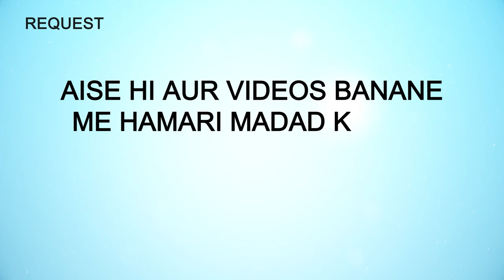Haazir Ke Khawarij Tanzeem ikhwanul Muslemeen Se Nikle Hain | Khawarij Tareekh Ke Ayene Mein Ep 06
Haazir Ke Khawarij Tanzeem ikhwanul Muslemeen Se Nikle Hain | Khawarij Tareekh Ke Ayene Mein Ep 06 | Dr. Ajmal Manzoor Madani iPlus TV

UPI : donateilm@icici